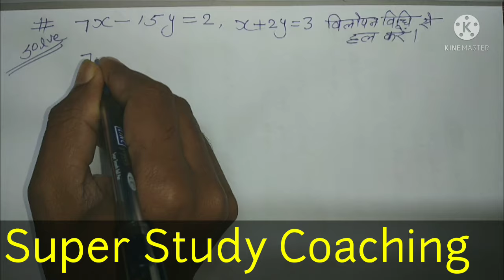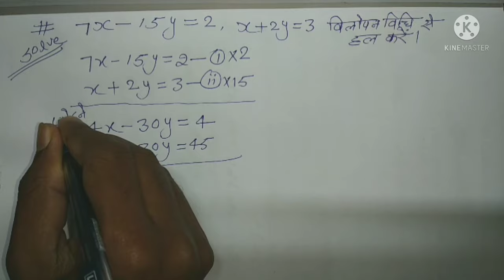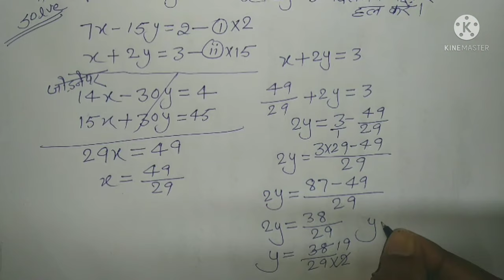7x-15y=2,x+2y=3 || 7x-15y=2,x+2y=3 विलोपन विधि से हल करें।